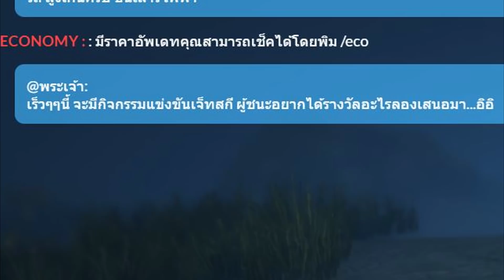ขายอัญมณีจบลงที่ Gang war || GTA V Roleplay #2